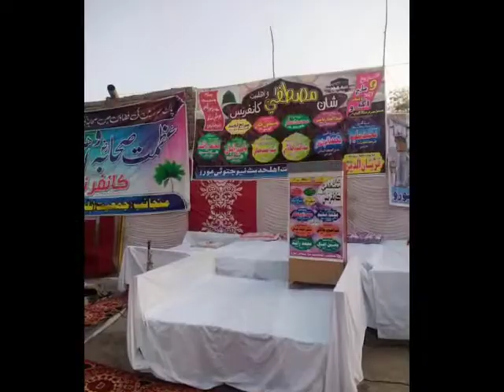مدیرہ جامعہ اسلامیہ للبنات مورو سندھ ام صدیق حفظھااللہ آپ کی محبتوں کا شکریہ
Video from Misbah Ahmad